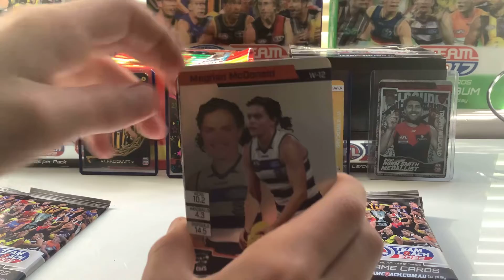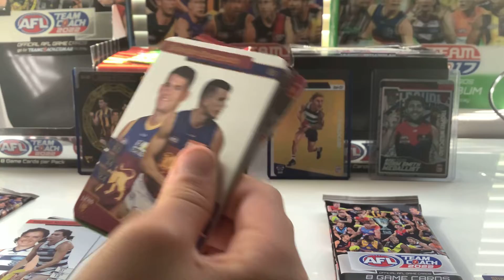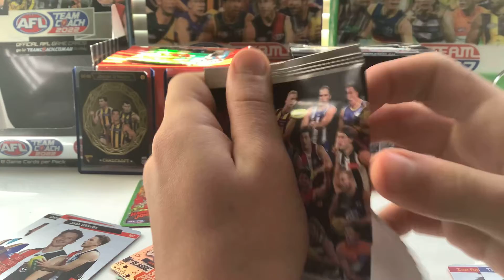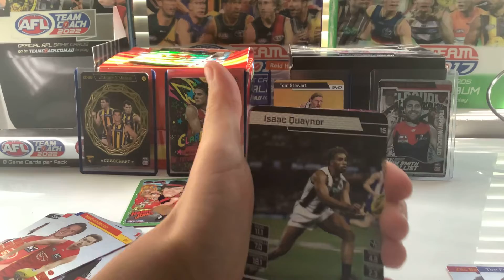Another 6 packs opening